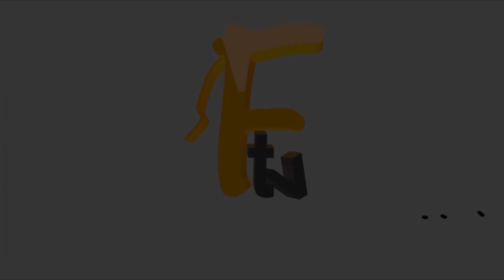SEE HOW ACTRESS YETUNDE WUNMI & IYA EREKO COMPETE DANCE AS THEY STORM IN DUPE SHINE SHINE BIRTHDAY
SEE HOW ACTRESS YETUNDE WUNMI & IYA EREKO COMPETE DANCE AS THEY STORM IN DUPE SHINE SHINE BIRTHDAY Facetv Africa and Music face: Real Indigenous Nigerian Music. We profile top performance, top rated Nigerian musicians, legends, events, video musicals and we dish them out to you from a Nigerian point of view.